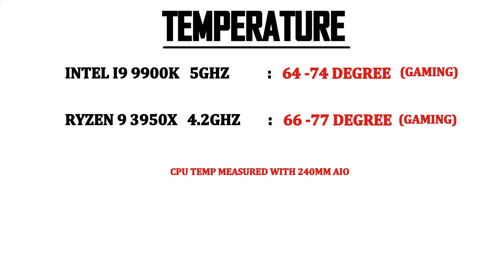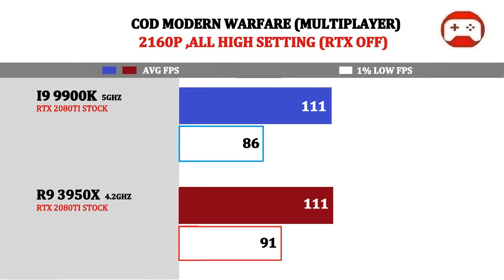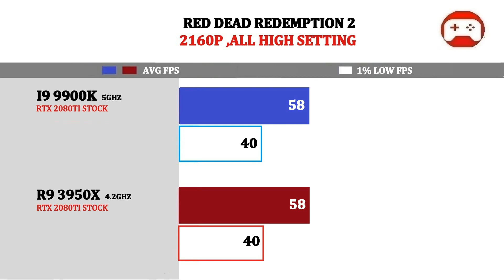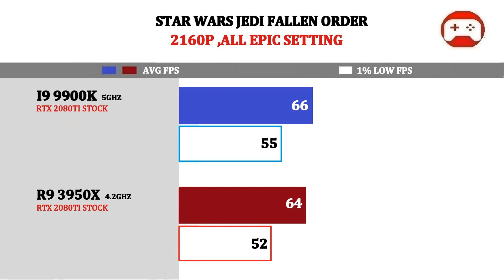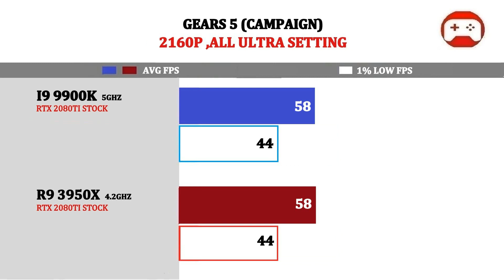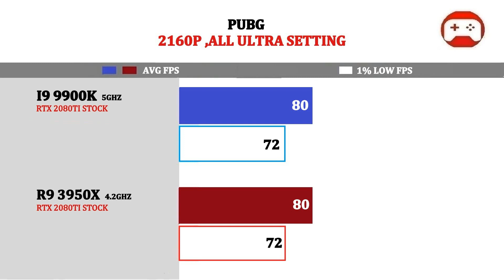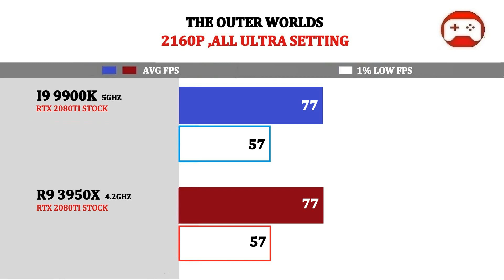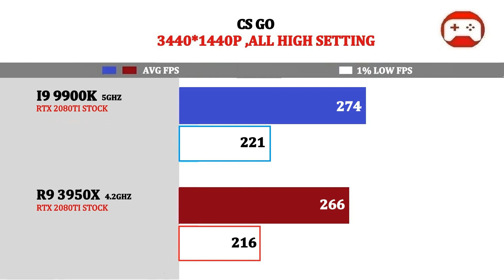(4.2Ghz) Ryzen 9 3950X vs (5Ghz) I9 9900K | Tested 14 Games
RYZEN 3 2200G